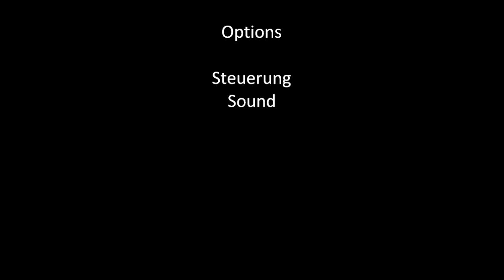Option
Lego blablabla optionen blablabla